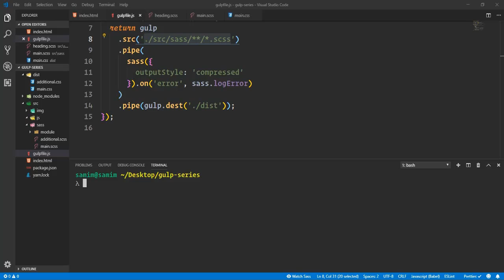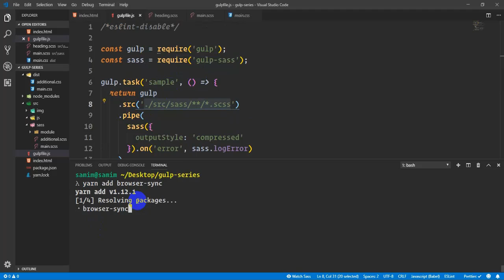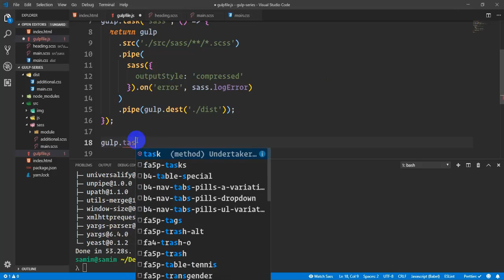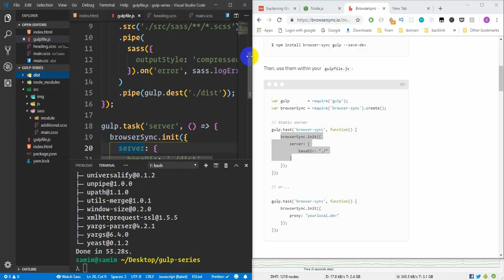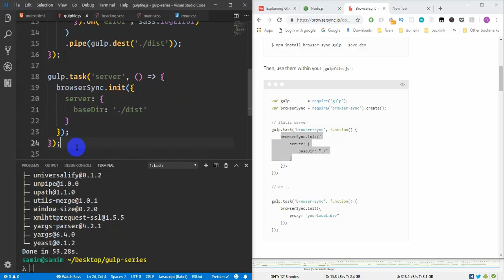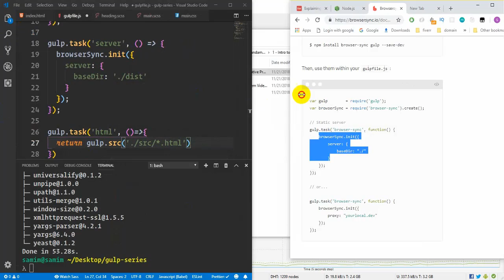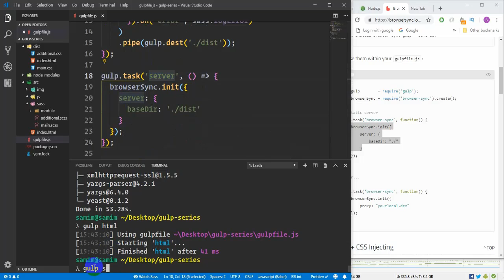gulp tutorial for beginners | Gulp tutorial in bangla | creating a server (part-8)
gulp tutorial for beginners | Gulp tutorial in bangla |creating a server (part-8).In this video series we are going to talk about following topics and more
Spins up a web server
Compiles Sass to CSS
live editing file
working with image
prefixing css
working with sass
concatenating files,
working with javascript,
working with babel
Refreshes the browser automatically whenever you save a file
working with development and production
Optimizes all assets (CSS, JS, fonts, and images) for production